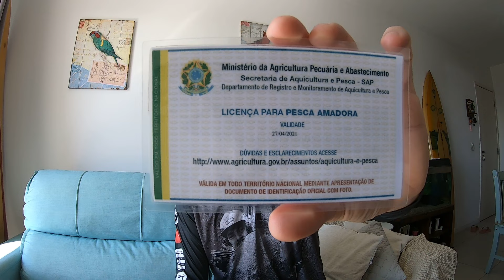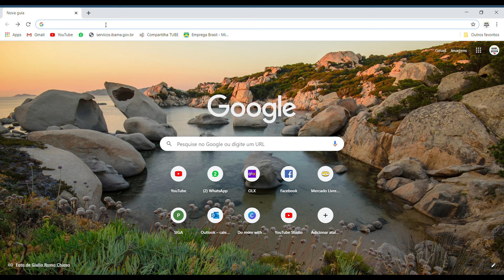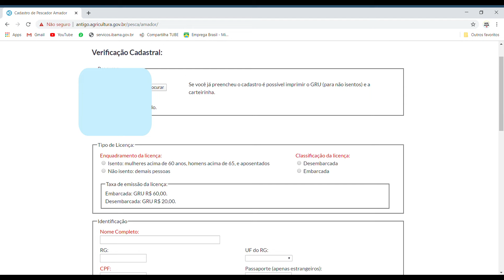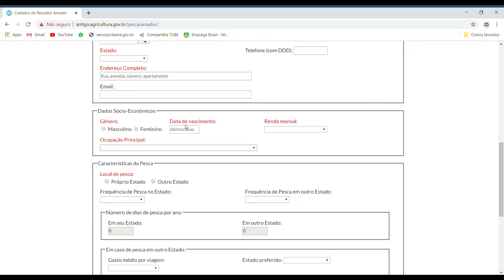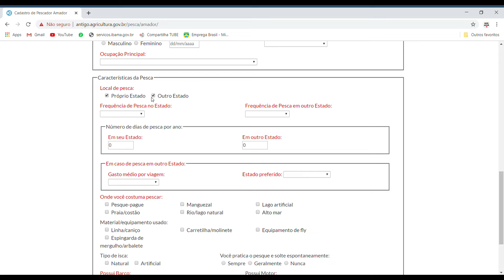COMO TIRAR A CARTEIRA DE PESCA - PASSO A PASSO NO NOVO SISTEMA !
Família segue o link para emitir a carteirinha de pesca !

Só acompanhar o passo a passo e seguir as orientações que não tem erro !

FACEBOOK Página GUGA PESCA

valeu família tmj !